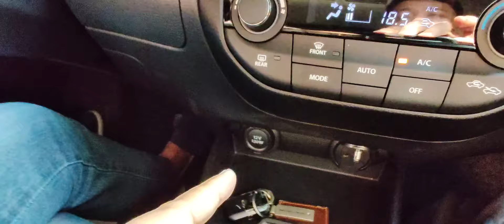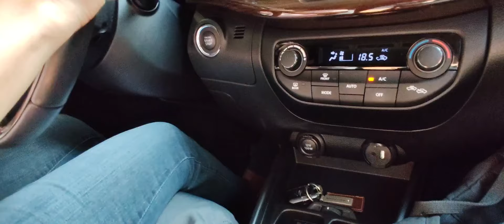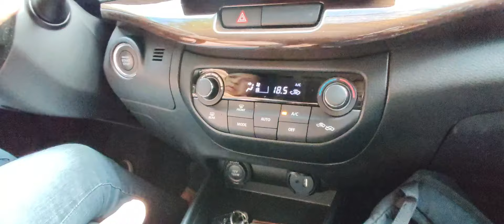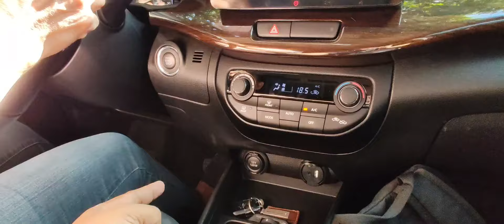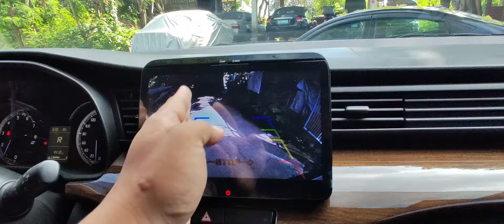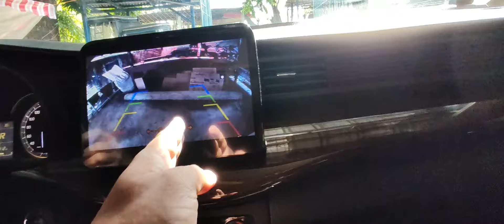step by step Reverse Parking tutorial sa Garahe ni Mam